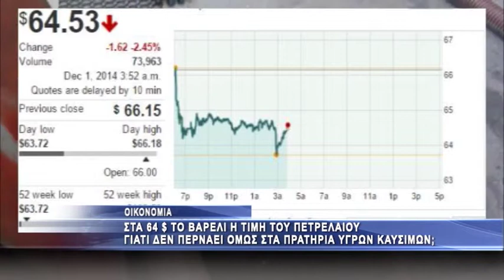Βυθίζεται η τιμή του πετρελαίου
Σε νέα ιστορικά χαμηλά διολισθαίνει η τιμή του πετρελαίου, διευρύνοντας το πτωτικό σπιράλ που κατέγραψε τον Νοέμβριο, τον χειρότερο μήνα σε έξι χρόνια.
Το αργό πετρέλαιο στις συναλλαγές της Νέας Υόρκης υποχωρεί αυτή τη στιγμή στα 64,52 δολ. ανά βαρέλι. Καταλύτης της νέας διευρυμένης πτώσης ήταν η απόφαση του ΟΠΕΚ να διατηρήσει χωρίς αλλαγή την ημερήσια παραγωγή πετρελαίου.
Υπο αυτό το πρίσμα οι επενδυτικοί οίκοι προχώρησαν την περασμένη εβδομάδα σε πτωτική αναθεώρηση των εκτιμήσεών τους σχετικά με την τιμή του πετρελαίου.